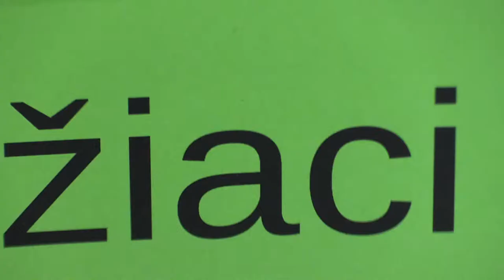žiaci 1.1. Martin Göllner - Andrej Hollý 0:1